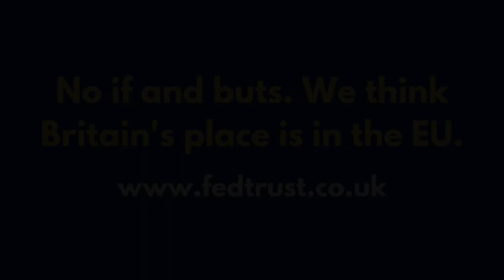What Does Macron’s Re-Election Mean for France, for Europe and for Brexit?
In this new Federal Trust video John Stevens and Brendan Donnelly analyse the recent French Presidential Elections. They conclude that France and Macron are in a powerful position to press for further European integration. This move towards further European integration will be an uncomfortable experience for the UK as a whole and for the City of London in particular.

SPEAKERS:

John Stevens is Chairman of the Federal Trust and former Conservative MEP.